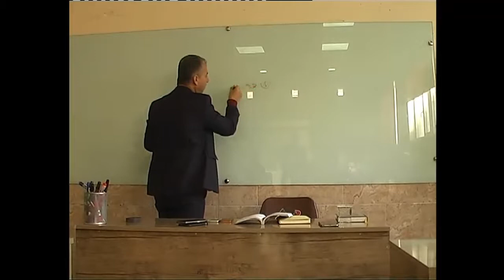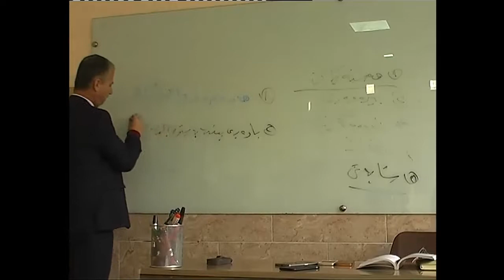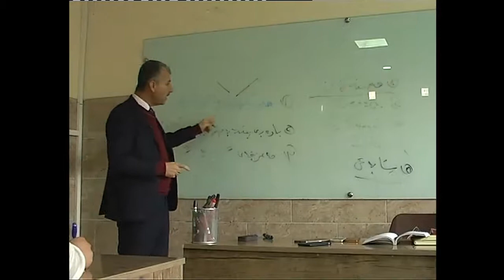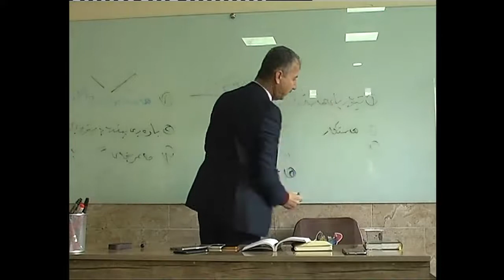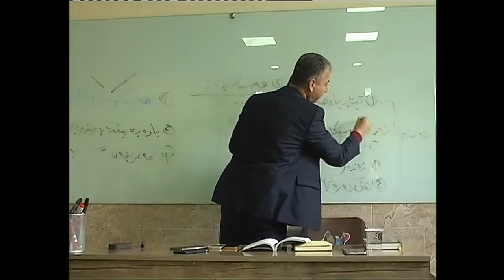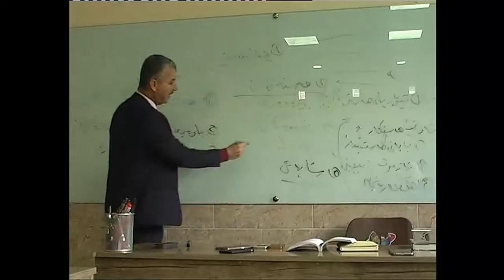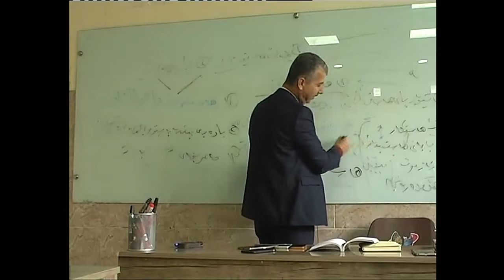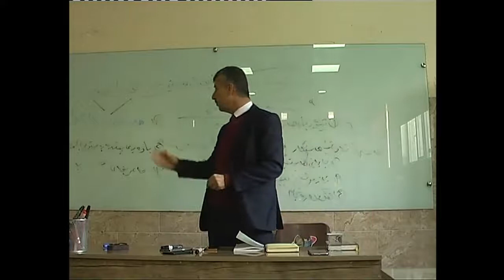مەعریفەناسی(Epistemology): بەشی حەوتەم: سەرچاوەکانی مەعریفە:1-2: م.تەحسین 2018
بەشی 1لە2
ئەم ڤیدیۆیە بەشی یەکەم(هەستەکان) دووەم (بیرەوەری) لەخۆدەگرێت.
یەکەم
دووەم
سێیەم: ناوەوەگەرایی(شهود)
چوارەم: ئە‌قڵ
پێبجەم: شایەتی(نەقڵ)